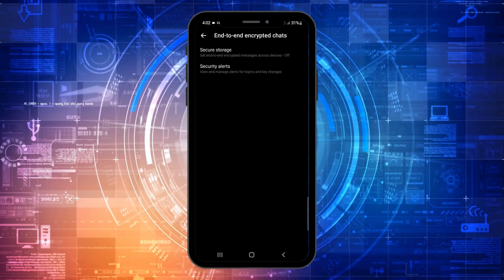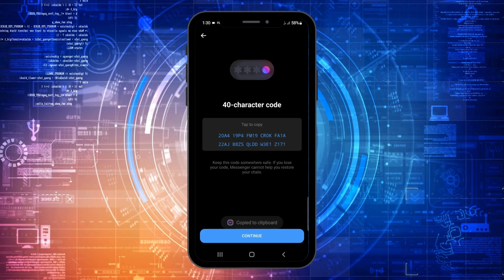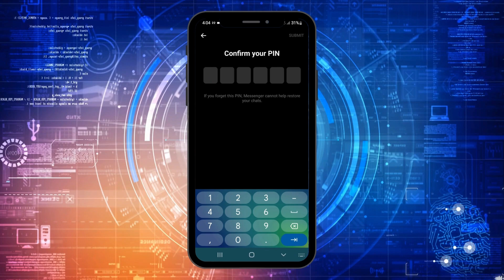Online Privacy: How to enable end-to-end encrypted chat on Facebook Messenger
In this video, I show you how to enable end-to-end encrypted chat on Facebook Messenger to strengthen your privacy. Enabling it keeps your data encrypted and only the recipient can read it.

you can also share and like the video.